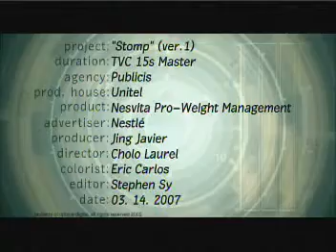nesvita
tvc for nesvita

director: cholo laurel
makeup: denise go